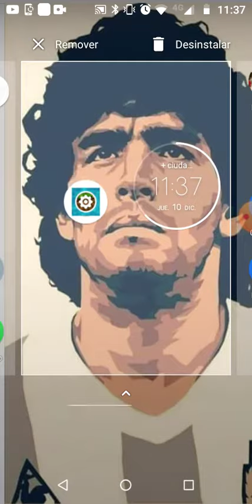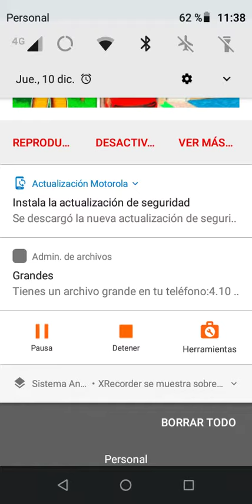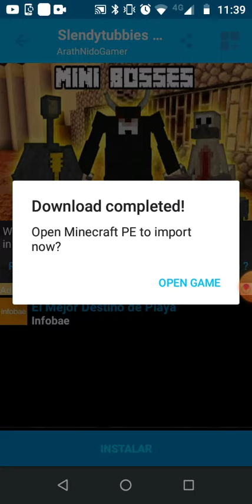cómo descargar el mod de Slendytubbies 3 para Minecraft pe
link de descarga de la aplicación mods Minecraft pe